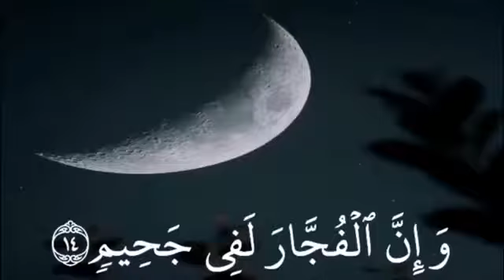حالات واتساب قرآن💙 // إن الأبرار لفي نعيم☁️✨